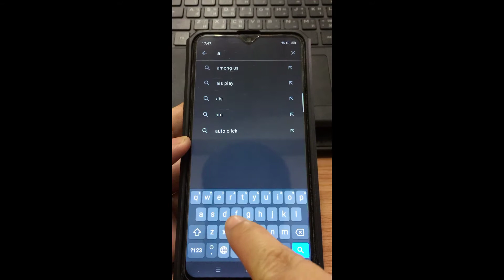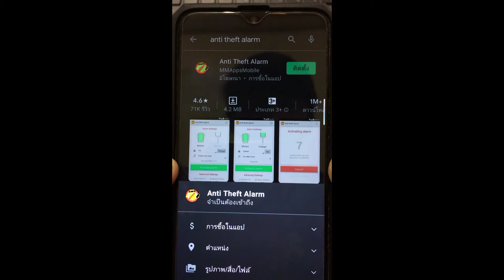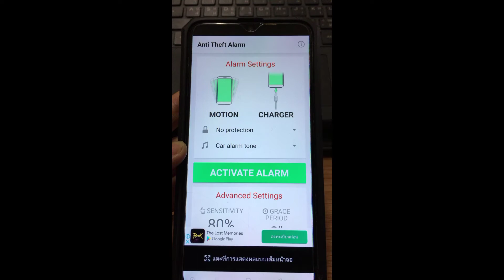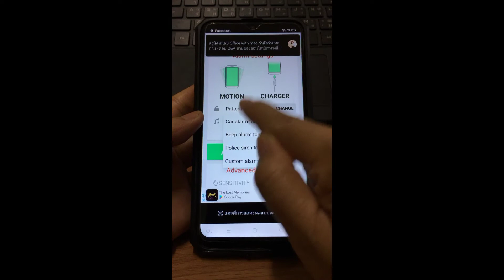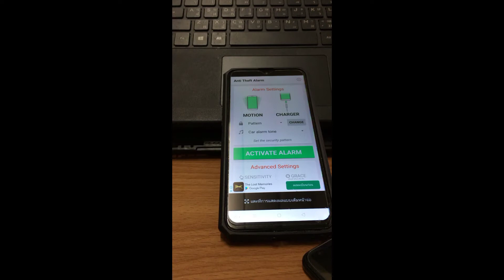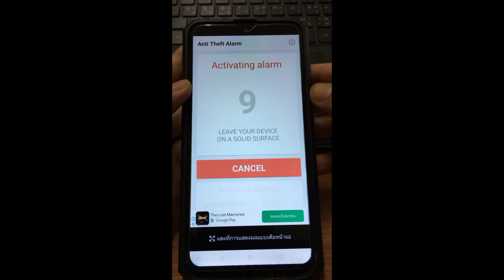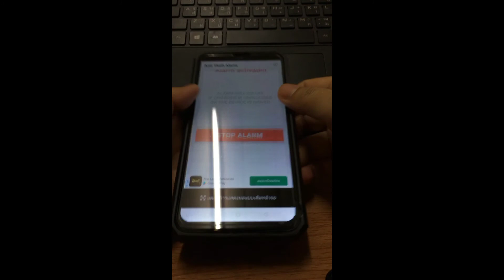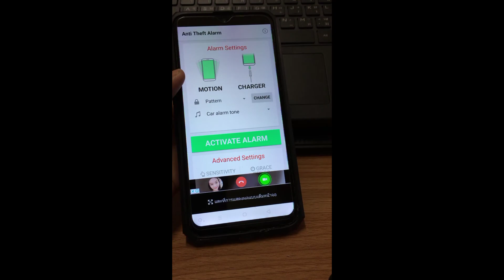วิธีป้องกันมือถือถูกขโมย How to รู้แล้วดีกับคุณ อับเดท สิงหา 2021@birdkaewtalife65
วิธีนี้ดีนะ ไร้กังวลว่าใครจะแอบมาหยิบจับมือถือเราไปดู ไปใช้ แค่หยิบ สัญญาณก็ดังแล้ว ค่ะ